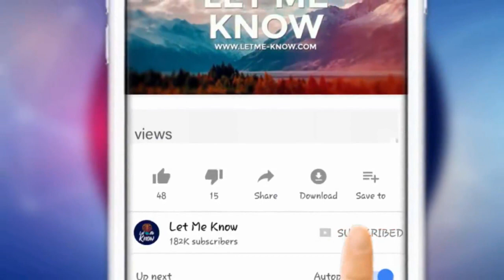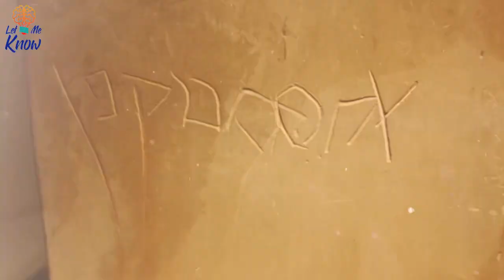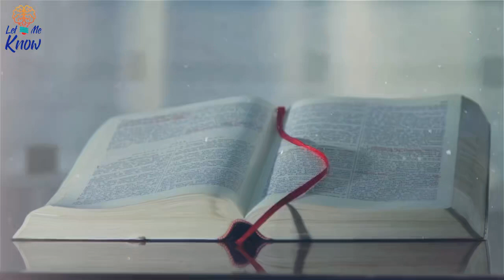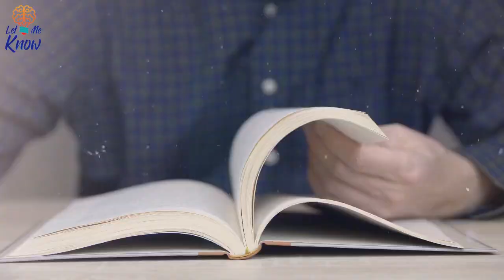Experts May Have Found The Nails That Were Used On Jesus' Cross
Construction workers in Jerusalem were bulldozing a forest when they happened upon an ancient tomb. The tomb, hidden deep in an underground cave, held decaying artifacts from the first century, including two Roman nails. Researchers suggested these might be the exact nails that pinned Jesus to the cross. They thought the find was a major win — but then the nails mysteriously disappeared.